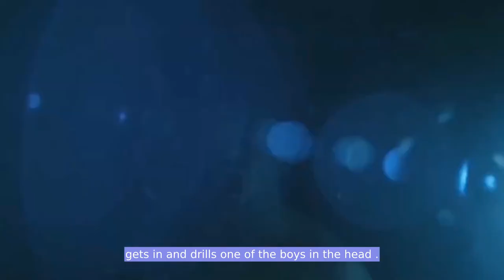"Vengeance is Ours: A Tale of Two Girls Taking Down a Psychopath, 20 Years Later"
Movie Explained